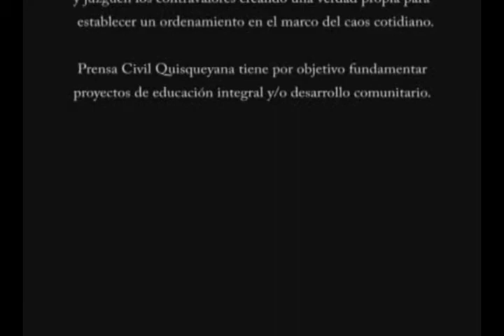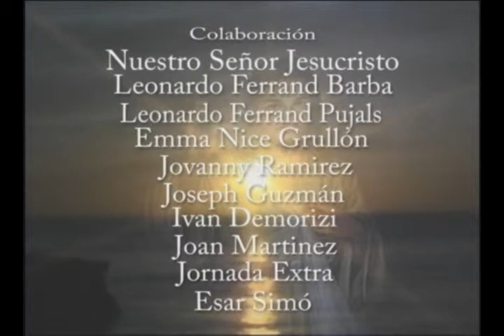Resurrección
Fue judas perdonado por Jesús, al descender a los Infiernos?  "La Resurrección de Nuestro Señor Jesucristo" es la Esperanza para la redención de los pecados. Una producción de La Fundación Prensa Civil Quisqueyana; actuación: Gerardo El Cuervo Mercedes y Claudio Ortiz Paulino, música: Steve Hackett, Will, voz: César Olmos y El Cuervo, textos de Gerardo El Cuervo Mercedes, Credo, dirección: Oscar Grullón